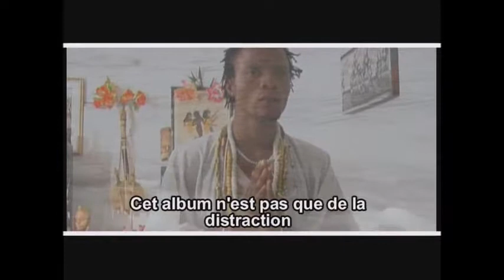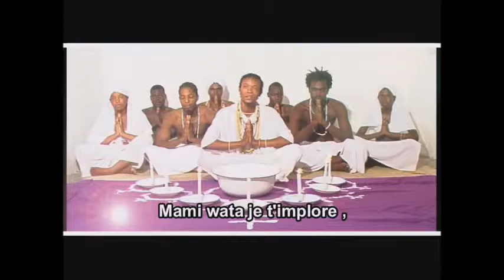Apouke Vodoun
Bénin Compil